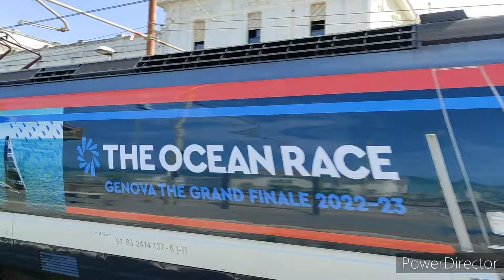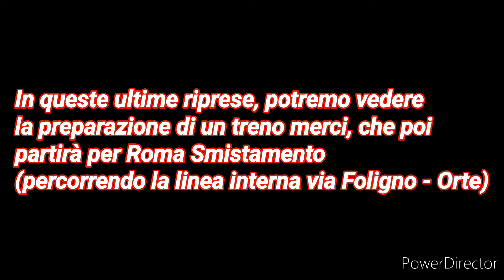Treni di tutti i tipi in TRANSITO, ARRIVO, PARTENZA e MANOVRA in ADRIATICA! - Luglio 2023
Ho fatto passare veramente tanto tempo dall'ultimo video, ma, causa miei impegni personali e soprattutto la scuola, sono dovuto stare lontano da YouTube parecchio tempo...

Per spezzare questo lungo periodo di inattività e iniziare nel migliore dei modi questo 2024, ho deciso di pubblicare un mega raccolta di treni, filmati in Adriatica la scorsa estate nel periodo di luglio, che ormai come ben sappiamo su questo canale è sinonimo appunto di Adriatica.
Nelle primissime riprese (risalenti precisamente all'1 luglio 2023) ci troviamo nei pressi della fermata di Montemarciano, nel tratto rettilineo tra quest'ultima e Marzocca. Qui assisteremo, tra l'altro, al transito del Frecciabianca 8852 Roma Termini - Ravenna; un treno ormai diventato storia, in quanto dal cambio orario di dicembre è diventato Frecciargento, chiudendo definitivamente il capitolo dei Frecciabianca adriatici.
Esattamente una settimana dopo (l'8 luglio 2023), siamo a Cattolica (in compagnia di @Gts-Rail56), dove dapprima vediamo transiti, arrivi e partenze, soprattutto di Frecciarossa (sia con ETR 500 che ETR 700) e Intercity, poi un po' di merci ordinari del sabato e qualche invio di materiale regionale, come l'Ancona - Verona in DTS E464 in livrea DTR (342 + 562). Non manca all'appello naturalmente anche la solita "Freccia Orobica" da Bergamo.
La terza ed ultima location è la splendida Falconara Marittima (qui le riprese risalgono al 25 luglio 2023), che ci regala i transiti più interessanti e particolari: a partire da un invio di un Blues, per passare poi al "merci del vino" per Incoronata, arrivando al LIS di 2 E402B IC Sun per Roma (che quella mattina erano arrivate ad Ancona con l'Euronight da Vienna/Monaco).
A chiudere in bellezza il video, inoltre, c'è un piccolo siparietto su delle manovre di un treno merci, che a Falconara sono all'ordine del giorno e la rendono forse per questo ancora più movimentata e spettacolare.
Insomma, in questo montaggio non c'è spazio per la noia, per cui non posso dirvi altro se non buona visione!